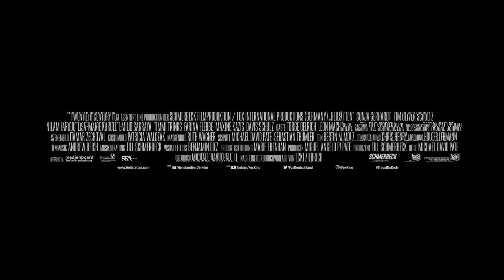EL MANICOMIO | TRAILER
En un santuario remoto y sombrío cerca de Berlín, el hospital militar de Beelitz-Heilstätten, un grupo de YouTubers accede ilegalmente al siniestro bloque de cirugía para un desafío de 24
horas que esperan se vuelva viral. Aprenden demasiado pronto que no están solos y que no son
bienvenidos.
Estos Youtubers están equipados con dispositivos de visión nocturna para poder grabar sus aventuras en la oscuridad y también una cámara que puede grabar y convertir la energía térmica en imágenes de luz visible.